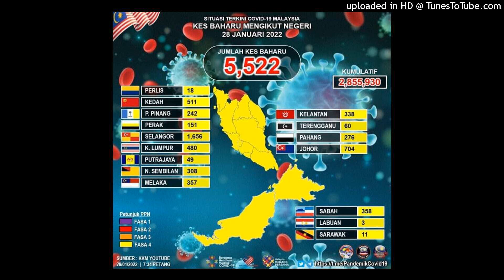kes positif covid 19 di Malaysia 28 Januari 2022